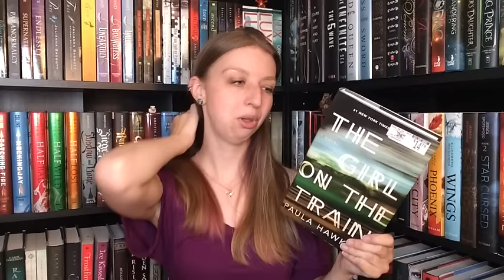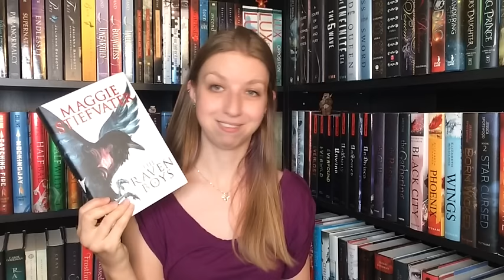Booktubeathon Day 6 | Update & Literary Road Trip Challenge